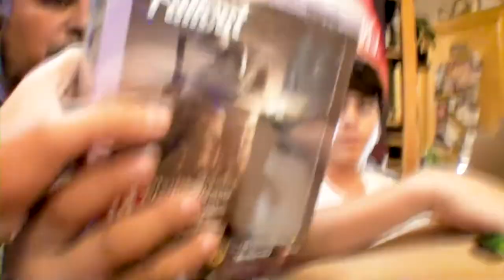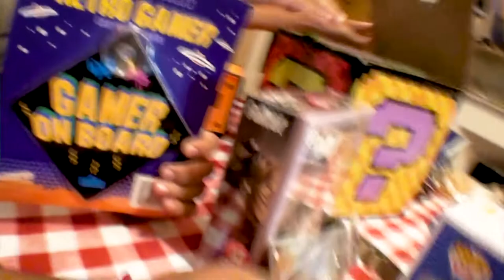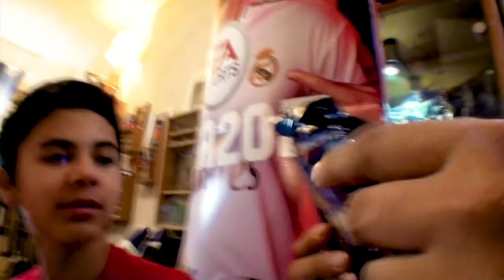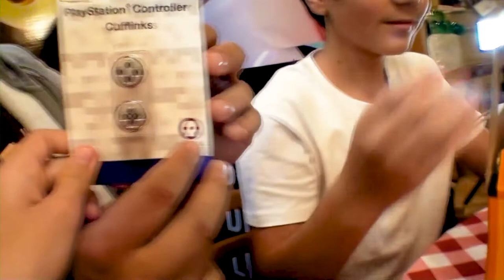(EP94) Ça sent la grosse arnaque : Unboxing 3 Boîtes Mystère PGW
Episode 94 : 3 boîtes pour 50€ achetées dans l'espace Merchandising de la Paris Games Week 2019, même si ça sent plus l'arnaque que la bonne affaire, on tente le coup ...
on n'aurait peut-être pas du ...